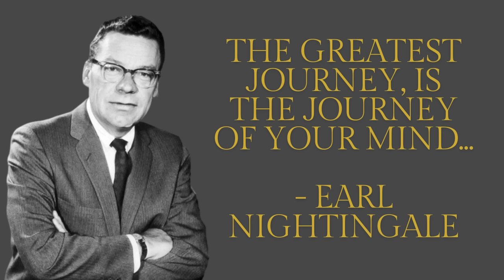"Greatest Journey is the Journey of your Mind" by Earl Nightingale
In this video, Earl Nightingale teaches you how to use your thoughts to achieve anything in life. Earl shares inspiring stories and techniques that will help you take control of your thoughts and reach your goals.

Earl Nightingale is a personal development guru who has dedicated his life to helping people achieve their goals. In this video, he shares with you some of the techniques and strategies that have helped him achieve success in his own life. From changing your thought process to becoming more focused, this video will teach you how to use your thoughts to achieve anything you want in life!

Do you want to achieve anything in life? If so, then you need to learn how to use your thoughts to achieve your goals. In this video, Earl Nightingale shares with you the secrets of thoughts and how to use them to achieve your goals. Earl Nightingale is a master of using his thoughts to achieve his goals. In this video, he shares with you the secrets of thoughts and how to use them to achieve your goals. By the end of this video, you'll know how to use your thoughts to achieve anything in life!

In this video, Earl Nightingale shares with us 85 ways to use our thoughts to achieve anything in life. Earl Nightingale is one of the most influential thinkers of our time and his advice is worth listening to. In this video, he shares with us 85 ways to use our thoughts to achieve anything in life. from improving our relationships to achieving our goals, Earl's advice is sure to help you reach your fullest potential!